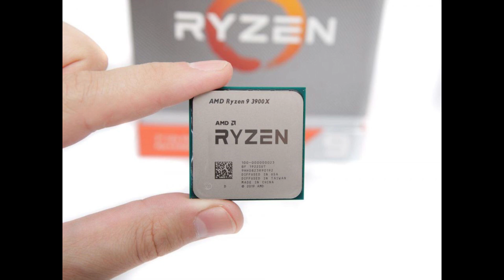Checkpoint | Вашите митове и легенди за компютрите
►  Можете да използвате  следните кодове за 5% отстъпка на всичко в Gplay.bg ( така подкрепяш човека, чийто код ползваш ;) -- ZINGOD, PRASS, KIKO, DIGGGI, NOTHX,EVIL, ALEMLOL,NIL,CORK,VIKSYG,PENEV,FRKN,HARI